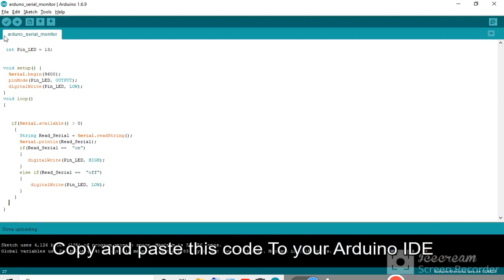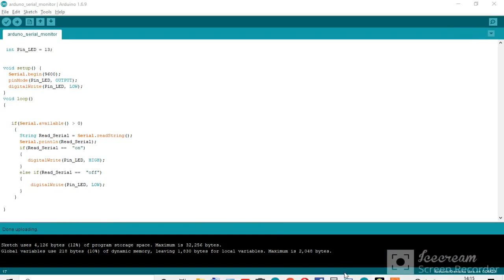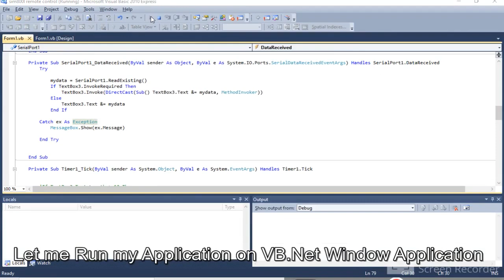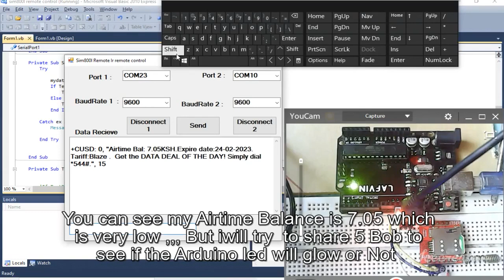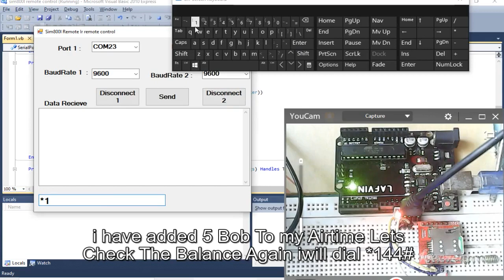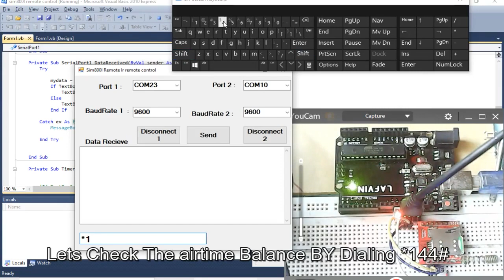control any appliances using airtime sharing command